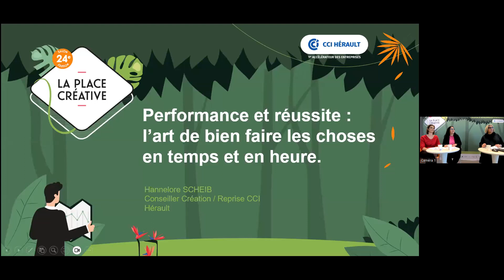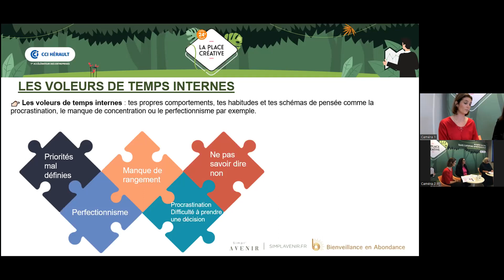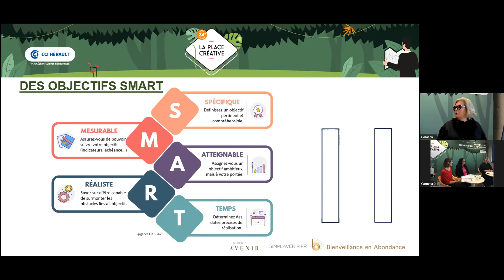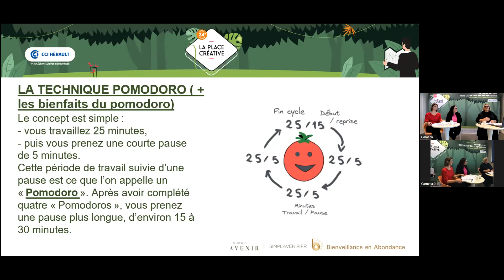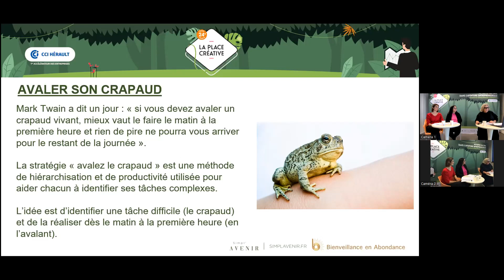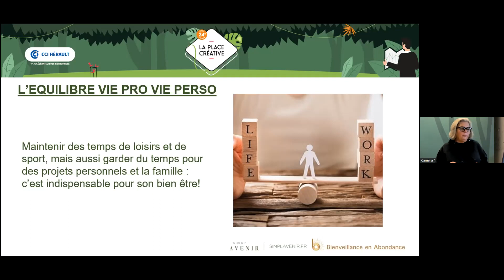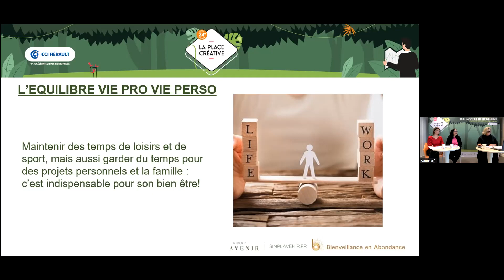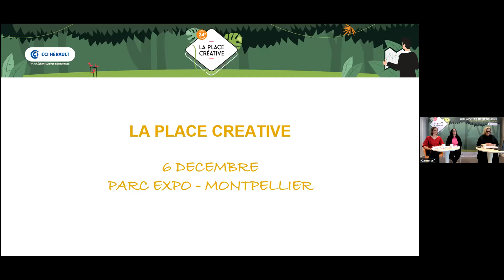📣 Performance et réussite : l’art de bien faire les choses en temps et en heure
- Gérer son temps, qu’est ce que c’est et comment on s’y prend ?
- Comment identifier les "voleurs de temps" ?
- Comment classer ces tâches en fonction des degrés d’urgence et d’importance ?
- Planifier pour être efficace, la recette du succès, qui permet d’équilibrer vie professionnelle et vie personnelle ?

Intervenantes
- Stephanie PRIGENT - Simpl’Avenir
- Sabrina LECOEUR – Bienveillance en Abondance
- Hannelore SCHEIB Conseillère Création - Reprise CCI Hérault